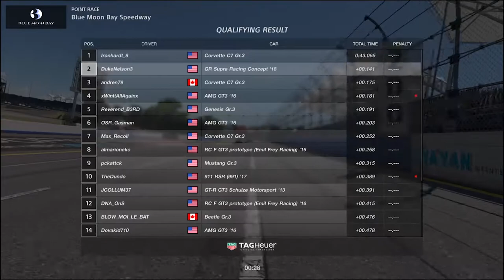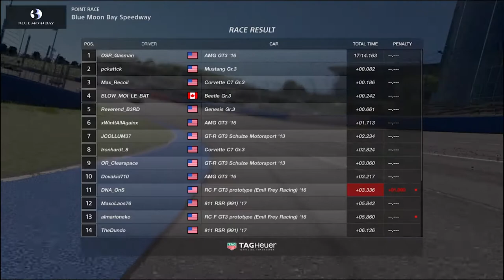GT Sport: Merry Go Round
We experience oval racing in the FIA races! Let's shake-n-bake!

Setup:
Playstation 4
Dualshock4